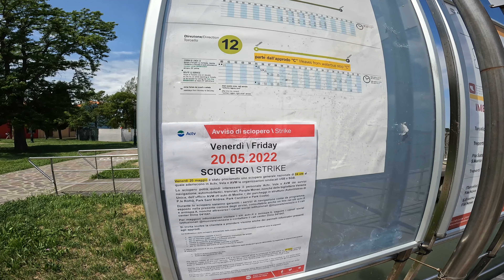Burano, Murano & Torcello: Amazing Venetian Lagoon Islands Most Venice Day Trippers MISS! [#81]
In this episode, Sayu Rinpoche visits three of outer islands in the Venetian Lagoon: Burano, Torcello, and Murano. Burano is famous for its colorful residential buildings & the lacemaking industry, where as Torcello features Venice area's oldest church & Murano is famous for its glasses. Should you be visiting them?

"Four Seasons" (composed by Antonio Vivaldi 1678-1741) Sound Tracks Performed by John Harrison and the Wichita State University Chamber:

From The Four Seasons by Antonio Vivaldi
Live, Unedited performance
Wiedemann Recital Hall, Wichita State University
John Harrison – Violin | Robert Turizziani – Conductor
The Wichita State University Chamber Players